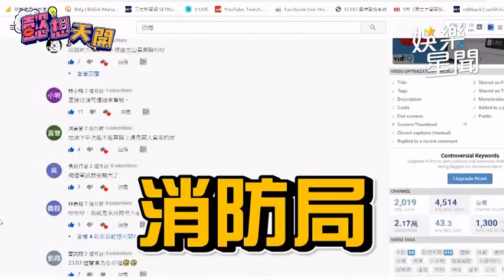李懿放大話害到自己！？ 竟出怪招享「猛男CPR」｜懿想天開｜三立娛樂星聞